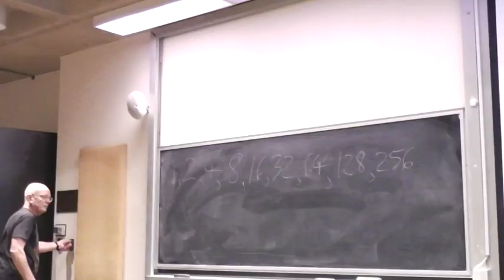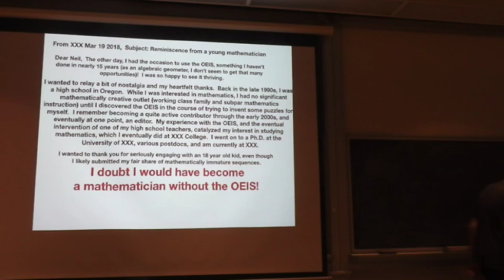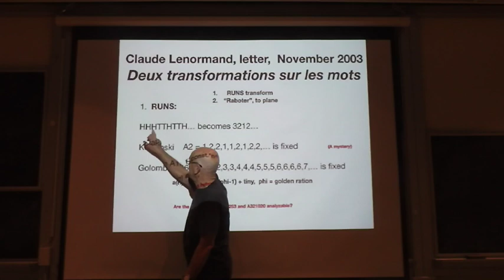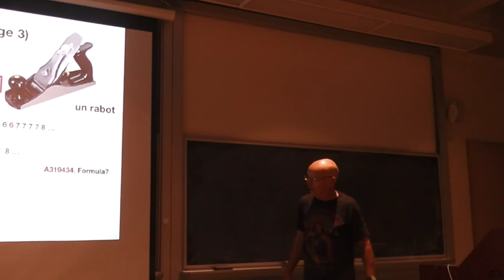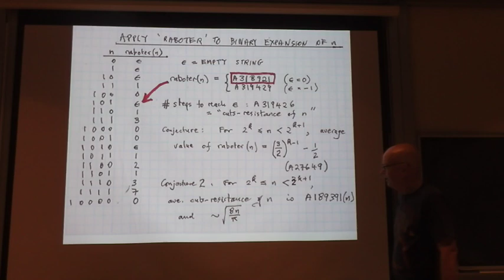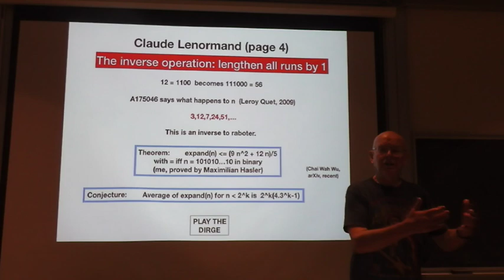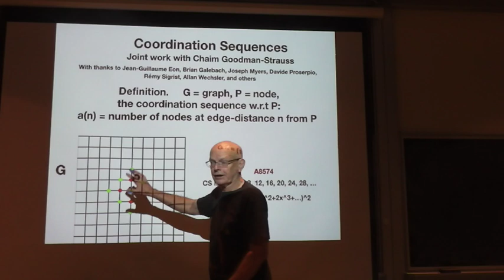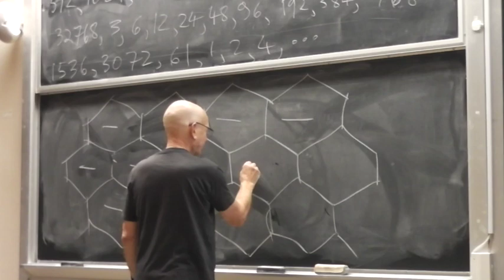Coordination Sequences, Planing Numbers, and Other Recent Sequences (Part I)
Neil Sloane, The OEIS Foundation and Rutgers University
Rutgers Experimental Math Seminar, Nov. 15, 2018
Abstract: Take a periodic tiling of the plane and consider its associated graph. The coordination sequence with respect to a node P gives the number of nodes that are n edges away from P. Chaim Goodman-Strauss and I have a new and simple method for obtaining generating functions for such sequences, which will be illustrated with several examples. There are a number of interesting open questions. I will also discuss Lenormand's operation that planes down numbers (e.g., 231 becomes 27).